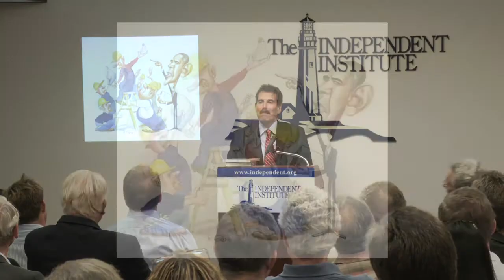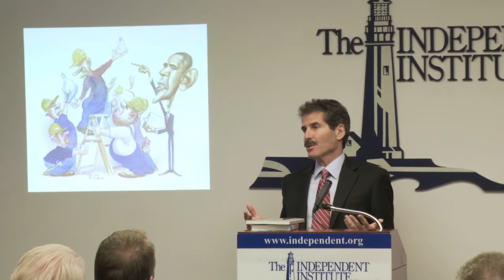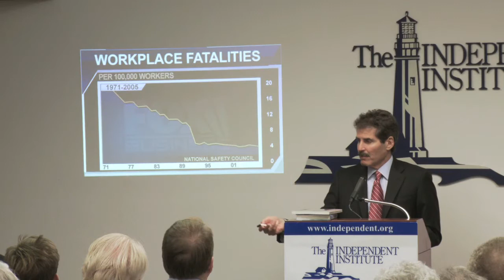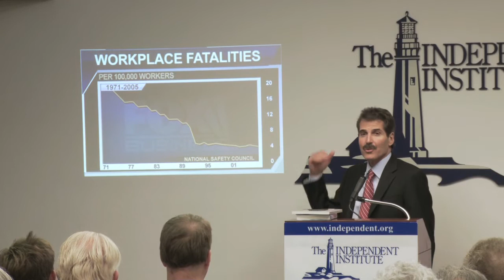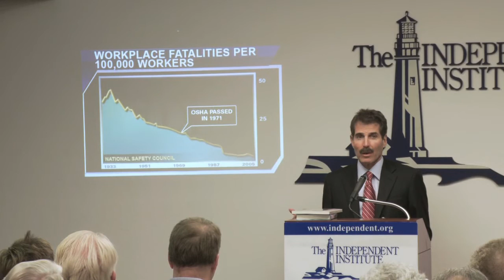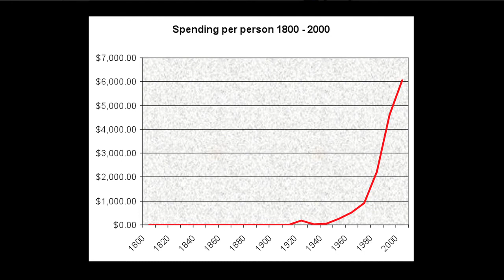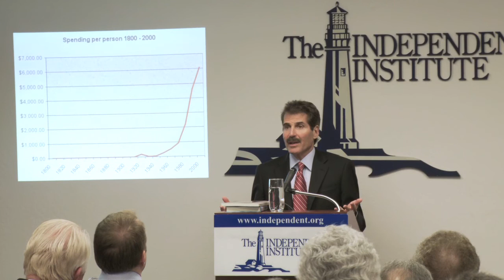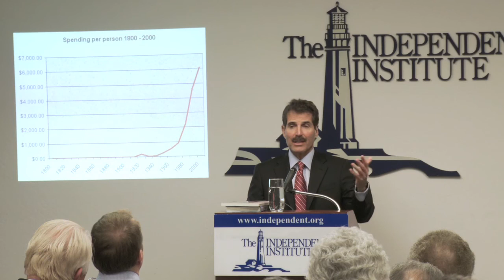‪John Stossel: Why Government Fails—But Free Individuals Succeed (Part 1 of 2)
The Independent Institute presents John Stossel—celebrated journalist and host of the weekly program Stossel on Fox Business Network, a syndicated columnist for Creators Syndicate, discusses his new book, "No, They Can't: Why Government Fails—But Individuals Succeed."